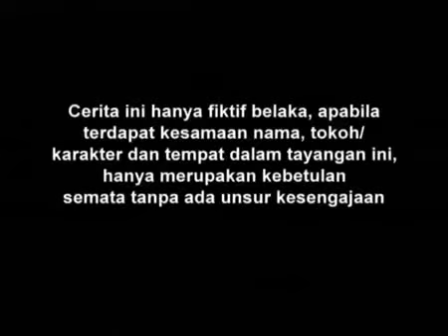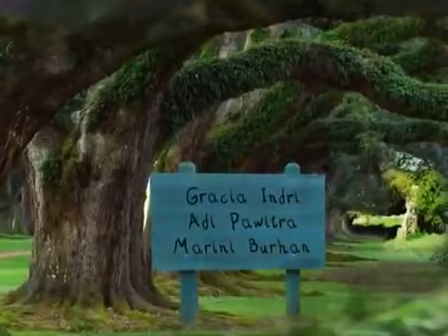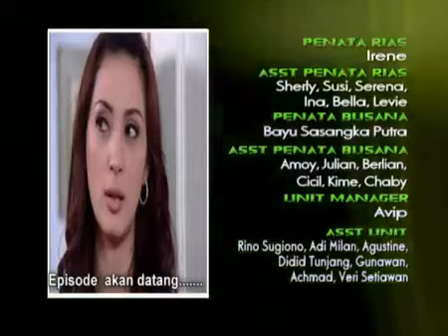SINETRON SPESIAL - Dia Anakku - Episode 58